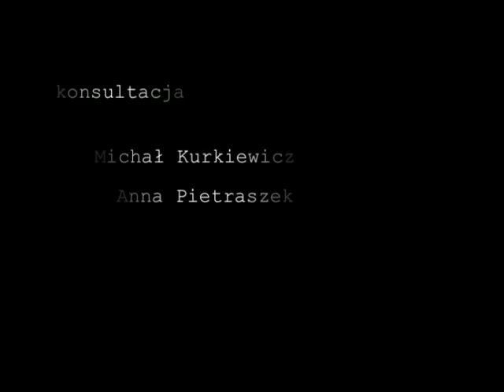Ludwika von Kleist cz. 2/3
Druga część wspomnień Bohdana Szuckiego o Ludwice von Kleist.

"...Ciotunia - tak nazywaliśmy panią Ludwikę von Kleist - była wielką patriotką, bez reszty zaangażowaną w pracę konspiracyjną. Cały jej dom był tylko temu podporządkowany przez całą okupację niemiecką. Dla niej czynna wojna skończyła się dopiero, gdy nasze oddziały rozwiązały się. Sama przeczekała pierwsze represje komunistyczne gdzieś w Krakowskiem i wróciła do domu pod koniec 1945 r. Była to kobieta niezwykła. Niezamężna, nosiła niemieckie arystokratyczne nazwisko (linia kurlandzka), ale zawsze podkreślała, że jej matką była Kuncewiczówna, a szczególnym kultem obdarzała św. Jozafata (Jana Kuncewicza), który był jej antenatem. Wiem, że moim obowiązkiem jest zachowanie pamięci o Ciotuni i uchronienie jej od zapomnienia. Przez Jej dom przewinęły się setki ludzi, od prostych żołnierzy do generałów i znaczących polityków. Ale to już inna historia." - z B. Szucki "Wspomnienia partyzanta NSZ"
inf. techn.:
realizacja - Andrzej Turkowski Paweł Grabowski
konsultacja - Michał Kurkiewicz Anna Pietraszek
2008 r.